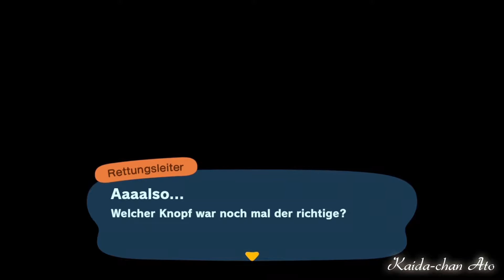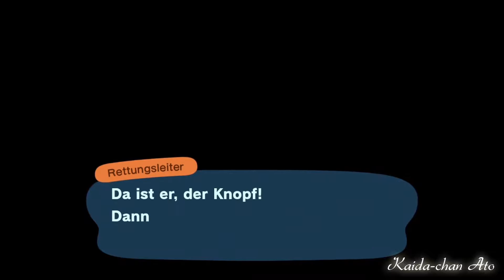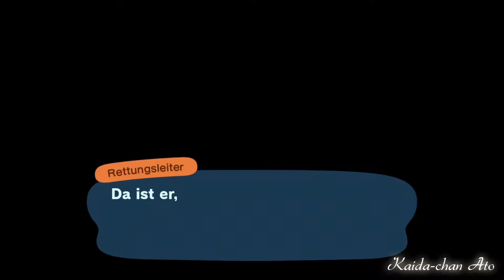Animal Crossing: New Horizons [098] 🌴 Mai-Feierei in Überlänge ♦ Let's Play (German)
Kommentiertes Gameplay zu Animal Crossing: New Horizons auf der Nintendo Switch.
Begleite mich auf meine Insel in Animal Crossing: New Horizons.
Gemeinsam erledigen wir tägliche Aufgaben, unterhalten uns mit unseren Bewohnern, Formen unsere Insel und vieles vieles mehr.

Heute begeben wir uns zu Olli auf die Mai-Feierei Insel und failen erst mal ordentlich im Labyrinth.

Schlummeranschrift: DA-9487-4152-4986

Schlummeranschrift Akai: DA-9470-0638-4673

Amazon Wishlist

Animal Crossing: New Horizons
System: Nintendo Switch
Genre: Lebenssimmulation
Release: 20. März 2020
Entwickler: Hisashi Nogami
Publisher: Nintendo, Nintendo Entertainment Planning & Development